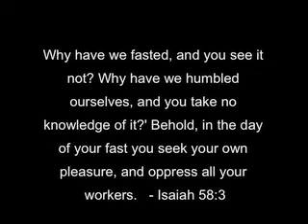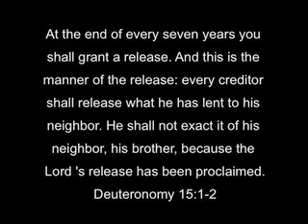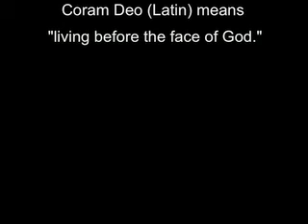True Fasting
Fasting does not obligate the Lord to respond to our prayer and fasting as we might like. He is the sovereign Creator! He seems to ignore prayer and fasting sometimes. You will learn from this video the real reason why He does that.  May this encourage you in your walk with Him.